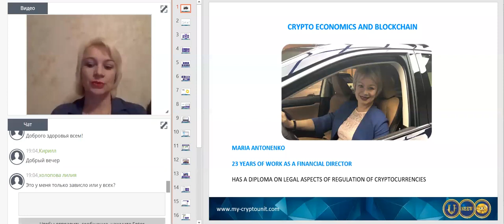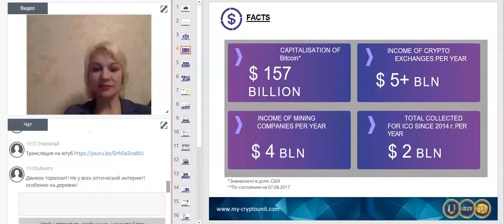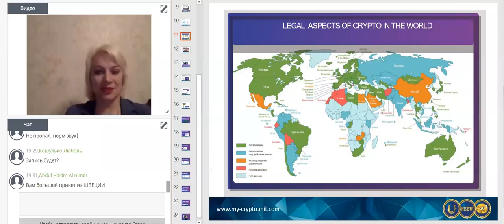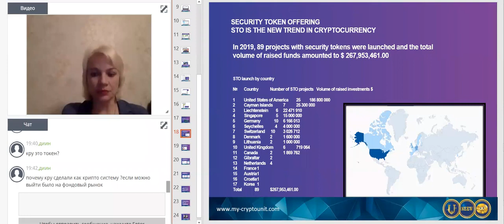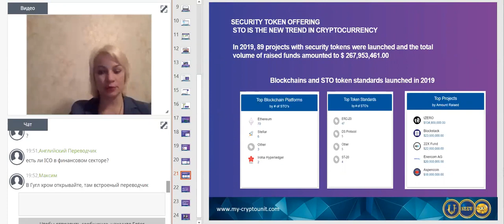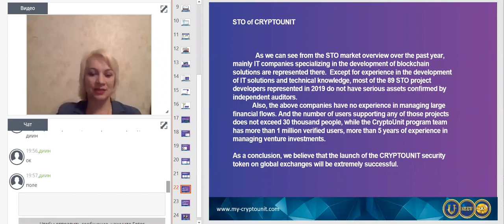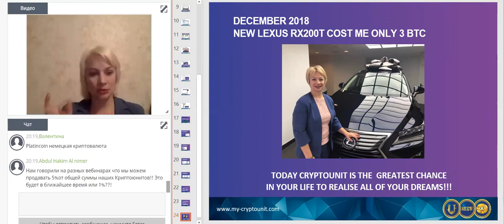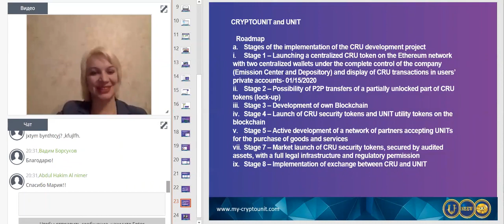Basic Concepts of the Cryptocurrency Market by Maria Antonenko on 23.01.2020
Cryptocurrency and crypto-economy. Key concepts.
🔻Differences between a security token and a utility token.
🔻What is a “stable token””.
🔻Stages of “CryptoUnit” program development with entering the blockchain.

A golden opportunity for everyone:

The CryptoUnit (CRU) is backed by mainly a 71 liquid asset Portfolio worth $120 million and containing:
1.) Real Estate
2.) Stocks(including Facebook, Twitter, Berkshire Hathaway, Tesla, etc)
3.) Gold Mine in Ghana
4.) Diamond Mine in Africa
5.) 50% Film Production Company in the United States
6.) Technologies (Present & Future)
7.) A Group of the Most Valuable Cryptocurrencies to date.
8.) Foreign Currency like the Chinese Yen
9.) Foreign Bank in Russia
10.) A 5-star resort in Phuket, Thailand
11.) 230 Sushi Master restaurants in 10 countries
12.) 1 Billion shares in Skyway Transportation & Technology

Get in the CryptoUnit club while you can! Inbox me for details.

Don’t wait, get your financial education packages with these beauties as a bonus, right now !!
👊🏼💯 Don’t miss this chance to be a part of the “New Economic Evolution of the World!!” N.E.E.W
Become a co-owner in everything we build and do !! Skyway transportation, real estate, drones, cargo, seaports, hotels, ATMs, film production co, gold mines, diamond mines, resorts, linear cities, automobiles, space, cryptocurrency, banks, and much more while helping to change peoples lives and make the world a better place and more eco-friendly.
Consumer Society NEEW - is:

Quality education on financial and investment literacy, personal finance management, saving and multiplying capital, personal growth.

”CryptoUnit” Program, which provide the opportunity to become a co-owner, stakeholder, shareholder of the Global investment portfolio, which contains over 60 Invesmtnet market instruments.
Opportunity to receive incentives as part of the Loyalty Program and Profi Bonus.
Unlimited highly profitable business with the help of Multilevel Crowdinvesting.

Join, become part of history, become successful and independent, be in the center of global changes!